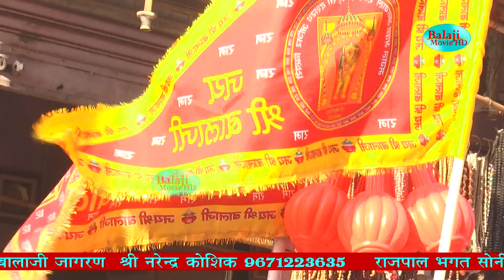बिगड़ी बनाव सबकी झोली भरता || Narender Kaushik || New Balaji Bhajan || Balaji Movie Hd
Dop - Amit

Editor - Raj

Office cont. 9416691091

LABEL - Balaji Movie HD